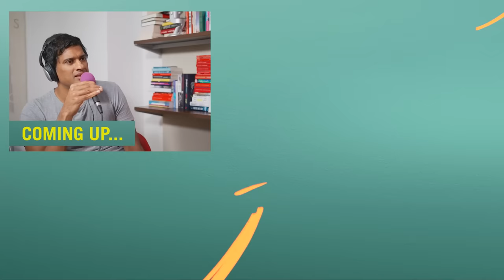How Intermittent Fasting Increases LONGEVITY & Reverses Aging! | Dr. David Sinclair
TRIGGER WARNING: This podcast discusses fasting and its advice may not be suitable for anyone with an eating disorder. If you have an existing health condition or are taking medication, always consult your healthcare practitioner before going for prolonged periods without eating.

David Sinclair, Harvard professor and author of Lifespan: Why We Age – And Why We Don’t Have To, is a revolutionary thinker and ground-breaking scientist who’s on a mission to make you younger. He is one of the world’s leading scientific authorities on longevity, ageing and how to slow its effects.

Order Happy Mind Happy Life. UK version US & Canada version
Feel Great Lose Weight is available to order in the UK and in the US & Canada